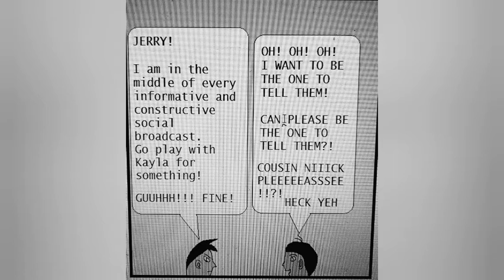South Wick R comic strip (b/w)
The black and white version of my original comic strip, I wrote and illustrated.